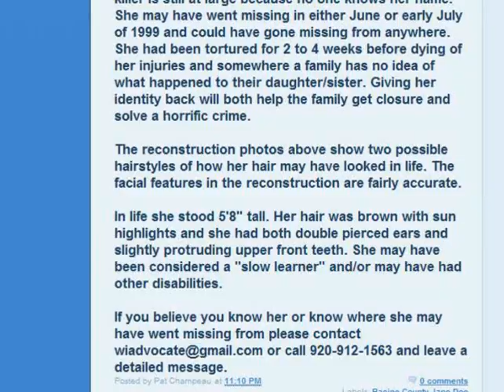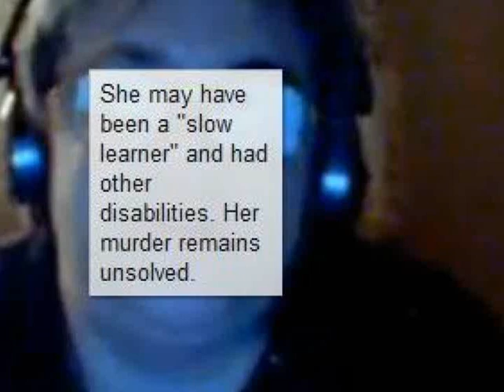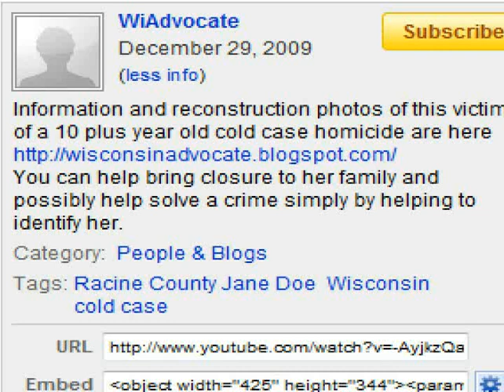Who IS this young woman?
Please, if you can, help us to identify this young woman. This is a cold case...an open case. an unsolved crime. This girl was tortured for approx 3 weeks and tossed in a ditch like refuse.
She was someone's daughter. Someone's grandchild. Someone's sister, perhaps.
Somebody, somewhere may have seen her while she was still alive. At a truck stop, perhaps?

You may have to rack your brains a bit to remember what you can if you were in the Racine, WI area
in June/July of 1999. Our neighbors to the North in Canada can also be beneficial in solving this
crime. Her soul may never rest in peace until the perpertrator of this horrendous crime is caught,
and sentenced. Good people are not safe when there are murderous animals still at large.

And I hope that you can help in some way.